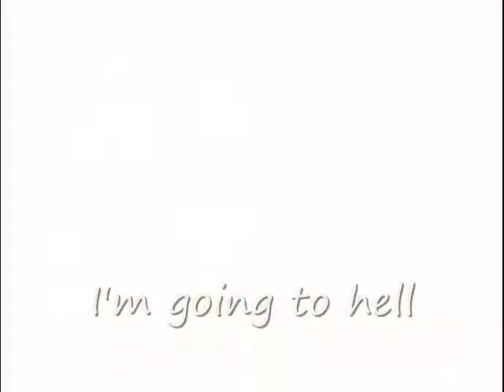Youtube Poop - Link Goes Crazy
Link decided that he was tired of everyone's ship.